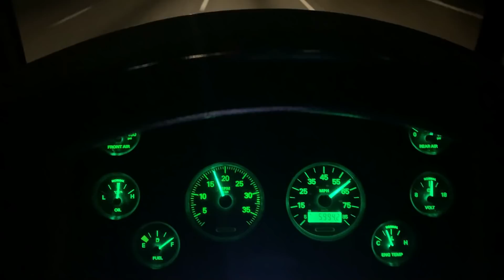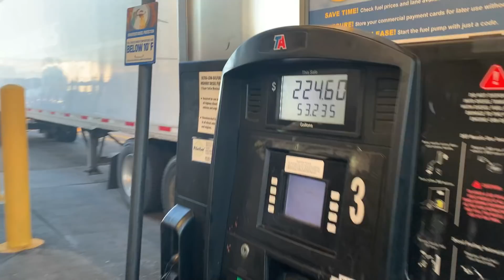NEW BUILD SAND DUNES ROAD TRIP RV 5K MILES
We go on a road trip with our Rv that we rebuilt, almost 5k miles there and back, we bought a new build for the channel its a 2019 can am x3, we had a great time. Let us know what else to do to the side by side.

1003 Main St Wellford SC 29385 PO: BOX 501